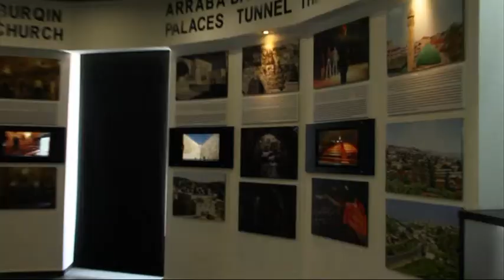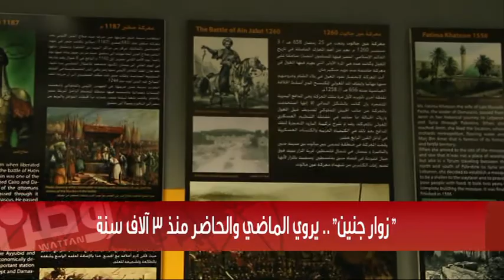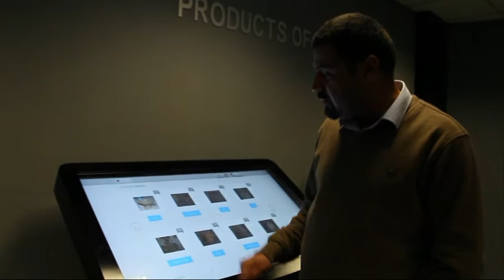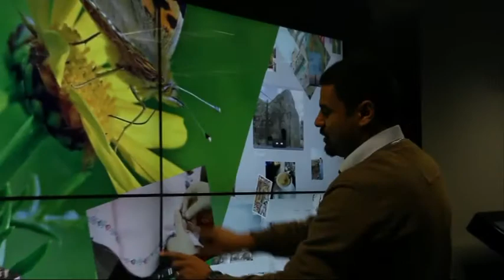"زوار جنين".. يروي الماضي والحاضر منذ 3 آلاف سنة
جنين – وطن للأنباء – زهران معالي: ما إن تطأ قدماك الطابق الثالت في مبنى "محمود درويش" الثقافي  بمدينة جنين، حتى يجذب ناظريك مشاهد تمزج ما بين عبق الماضي وجمال الحاضر، أبوابه تفتح لتحكي قصصًا شهدتها المدينة على مر السنين، وتراث الماضي وذكرياته التي مازالت راسخة في أذهان قاطني المدينة وسائحيها.

تقلب صفحات تاريخ المدينة منذ آلاف السنين بعينك خلال زيارتك لـ مركز "زوار جنين" السياحي الذي افتتح في الأول من كانون الأول/ديسمبر الماضي من قبل وزارة السياحة ومحافظة جنين والممول من الوكالة الإسبانية للتعاون الدولي.